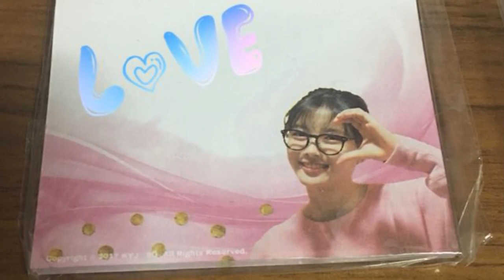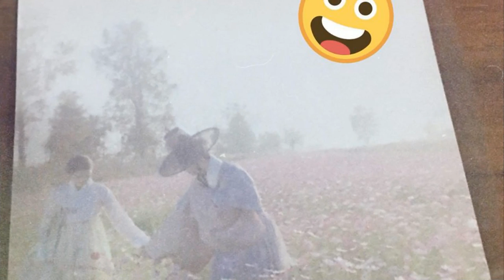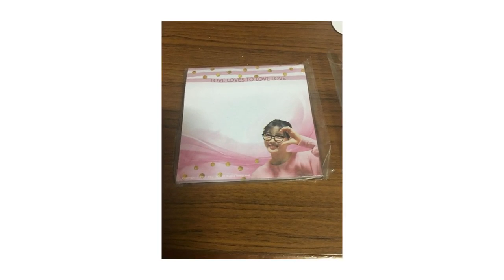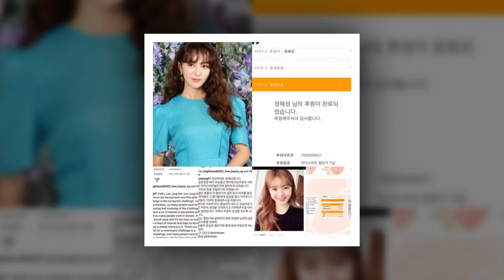kim yoo jung Ganda talaga ay